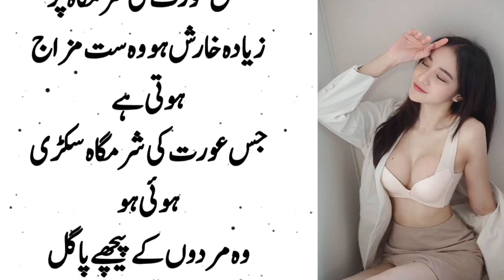شرمگاہ سے عورت کے پہچان کے یونانی طریقے جس عورت کی شرمگاہ کالی ہو وہ عورت ؟؟